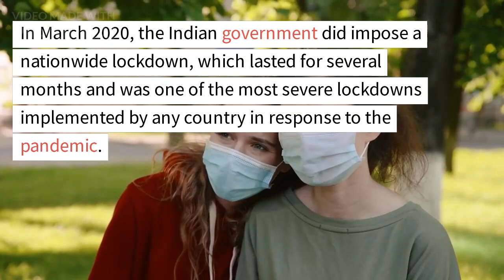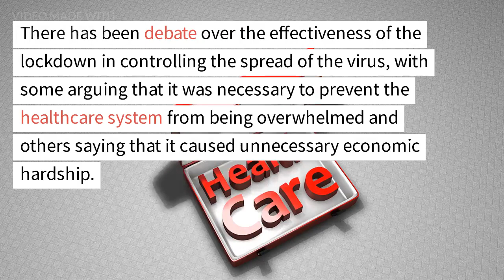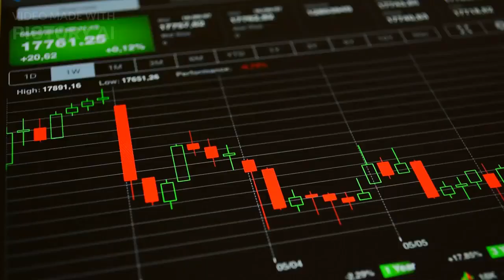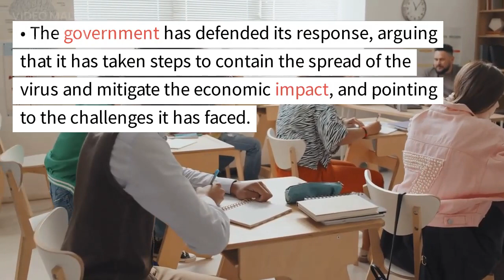WAR: COVID19 Pandemic VS Government of India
The COVID-19 pandemic has had a significant impact on India, with millions of cases and hundreds of thousands of deaths reported.
The Indian government has faced criticism for its handling of the pandemic, including its initial response, the implementation of a nationwide lockdown, and other issues such as transparency and the procurement of supplies.
There has been debate over the effectiveness of the government's response, with some arguing that it was necessary to prevent the healthcare system from being overwhelmed and others saying that it caused unnecessary economic hardship.
The government has defended its response, arguing that it has taken steps to contain the spread of the virus and mitigate the economic impact, and pointing to the challenges it has faced.